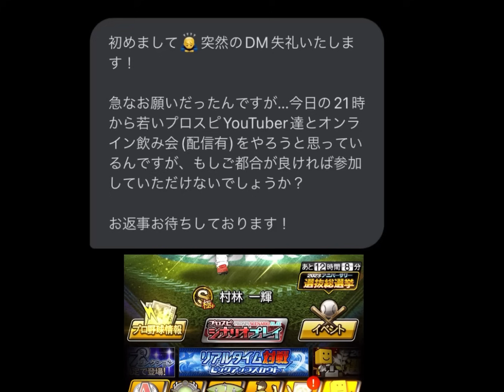Z.Z..ZEEさんから誘いが！！試合内容改善だらけ爆笑KONAMIさんやり過ぎやってww「リアタイ」「プロスピa」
村林一輝を当然ながら1番バッターにさした男！w